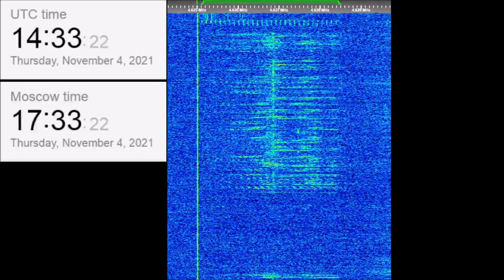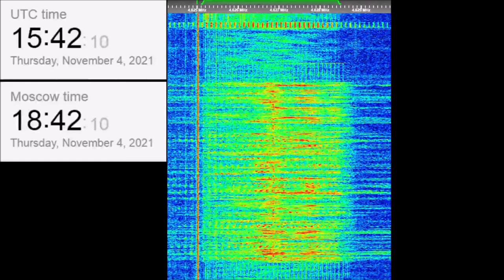The Buzzer/UVB-76(4625Khz) November 4, 2021 Voice messages